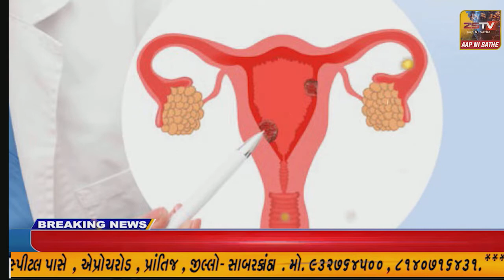ઉનાળુ વેકેશન અને શનિ રવિની રજામાં બે દિવસમાં સ્ટેચ્યુ ઓફ યુનિટી ખાતે 50 હજારથી વધુ પ્રવાસીઓ ઉમટ્યા